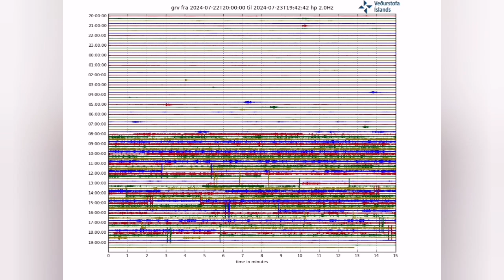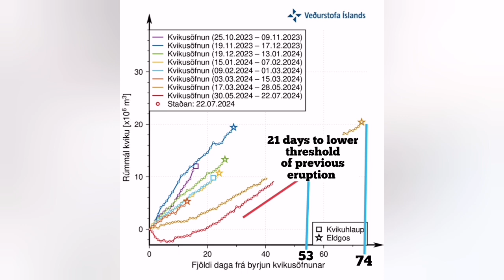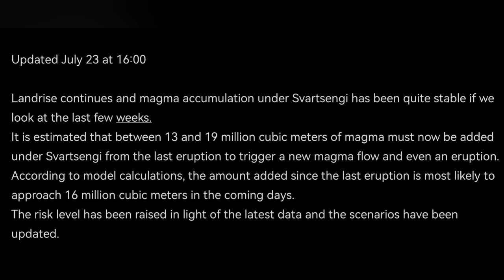IMO Update (23/7 /2024 ): 16 Million Cubic Meters Of Magma,Eruption In 3 Weeks, Iceland Volcano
Updated July 23 at 16:00

Landrise continues and magma accumulation under Svartsengi has been quite stable if we look at the last few weeks.
It is estimated that between 13 and 19 million cubic meters of magma must now be added under Svartsengi from the last eruption to trigger a new magma flow and even an eruption.
According to model calculations, the amount added since the last eruption is most likely to approach 16 million cubic meters in the coming days.
The risk level has been raised in light of the latest data and the scenarios have been updated.

A great source for live views of the volcano in Reykjanes Peninsula is the amazing mbl.is YouTube channel. Iceland depends on tourism and beyond the Reykjanes Peninsula there are plenty of sites with world class tourist attractions. If you want to help Iceland, plan a holiday to this amazing country. Icelandic people are kind and welcoming people and their food and cousine is second to none. The clip of starting moments of the eruption is courtesy of mbl Iceland.